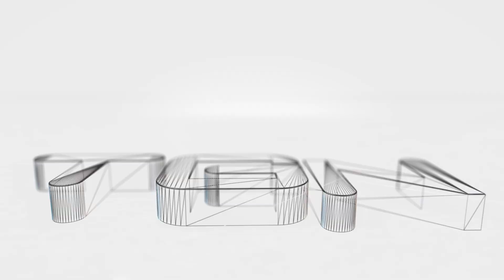Infamous -Immer oben bleiben Trophy